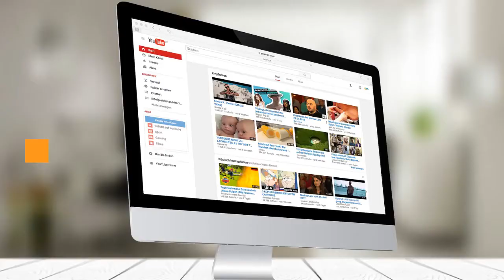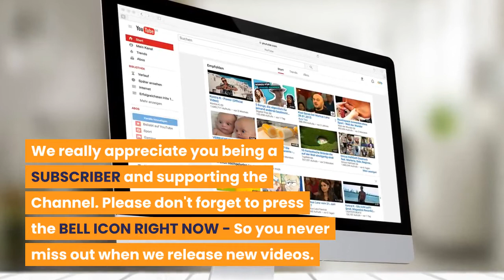EXPATS REPORTER | Youtube Channel About Living In South East Asia❤️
Welcome to the Expats Reporter Channel❤️ Youtube Channel About Living In South East Asia
If you are looking for Expat resources, advice for Expats, tips for Expats, and Digital Nomads you will find them on Expats Reporter. We review the best places to retire in South East Asia, things to do in South East Asia, and look at dating advice and scams in Thailand, the Philippines, Vietnam, and Cambodia. We will look at living costs, tourist locations, food, real estate, the culture, the people, and current news events.

We aim to give you realistic, unbiased, objective impressions of the countries in South East Asia, and give you a real flavor of the countries you might be visiting or thinking of retiring to.
Hopefully, you will find the videos valuable and insightful.
To help this channel grow as fast as possible to 1,000 subscribers we would really appreciate it if you could take the time to SUBSCRIBE, Hit the BELL ICON, LIKE, COMMENT ON, and share the videos.